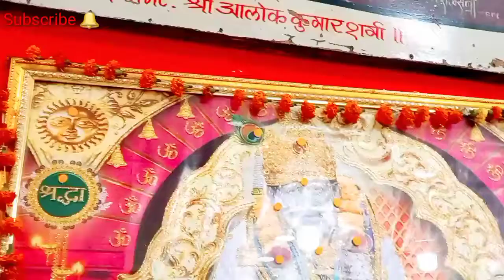Saibaba Saibabaji Jeevani Explained through Paintings | साईबाबा जी की जीवनी समझिये पेंटिंग द्वारा